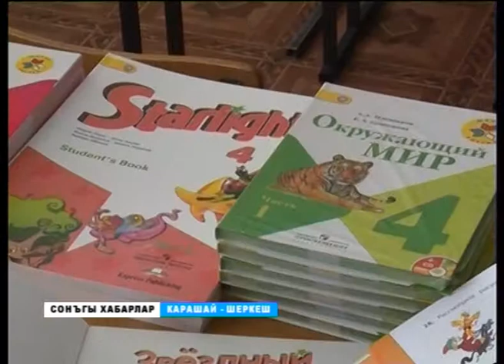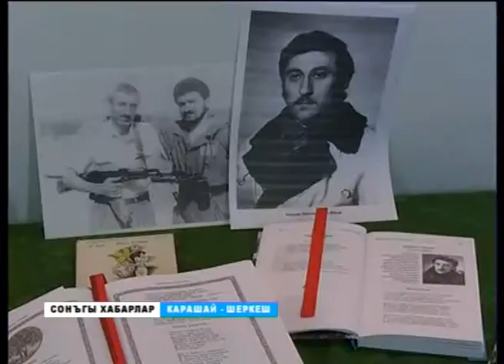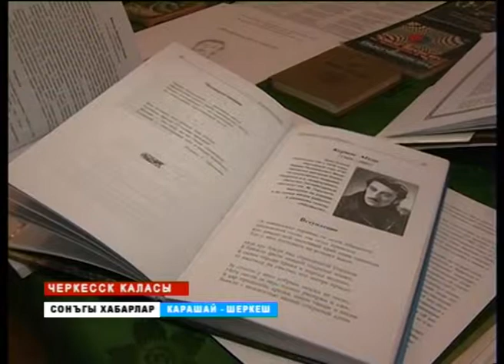Вести на ногайском языке